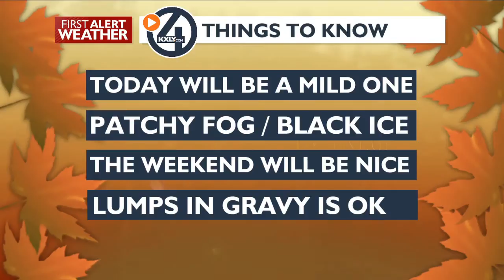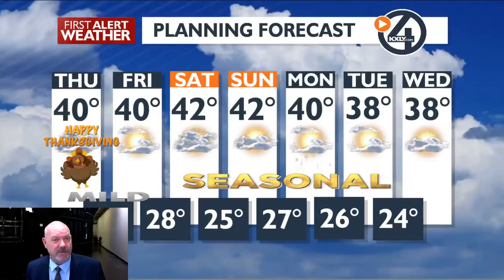The Start of a Mostly Dry and Mild Holiday Weekend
Clouds to clearing and cool today. The weekend will be variable clouds and mild daytime temps. Possible early morning showers Saturday and a slight chance of light snow on Monday.